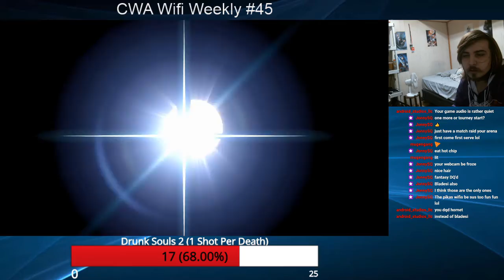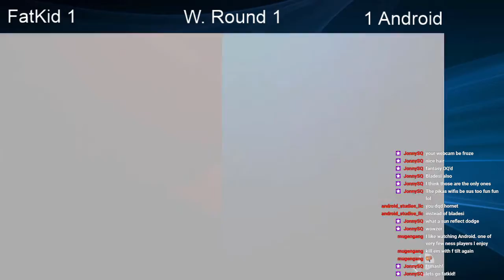CWA Wifi Weekly 45 - Android? (Ness) vs Fatkid (Wii Fit Trainer) Winners Round 2